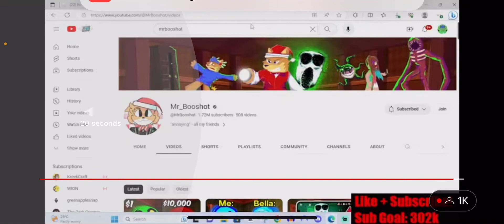Parlo DESTROYS MR BOOSHOT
Footage is from his live stream